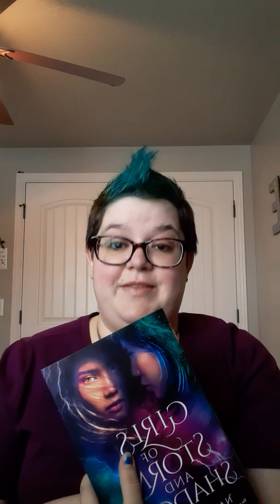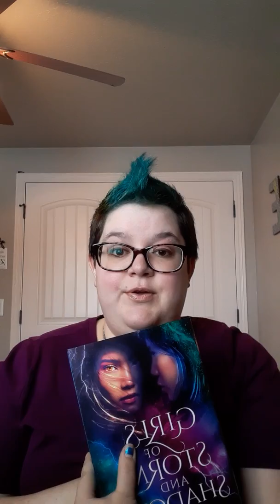Unboxing Girls of Storm and Shadow (Fairyloot edition) by Natasha Ngan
My first bookish video! I unbox my special edition on camera and introduce myself a little. I did realize after recording that I accidentally called it Girls of Smoke and Shadow (I think I got my wires crossed with the Grisha Trilogy). More pictures on Instagram.com/elmreid